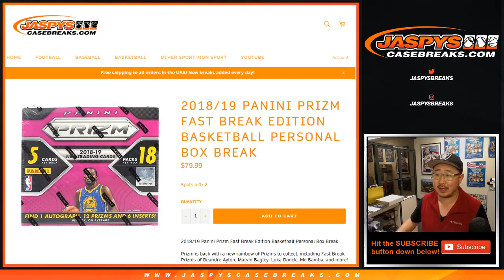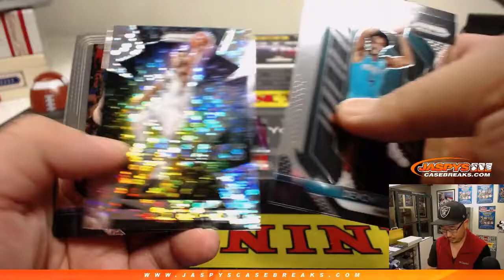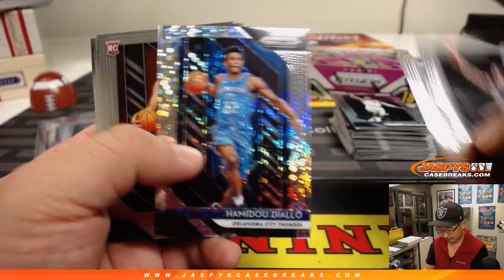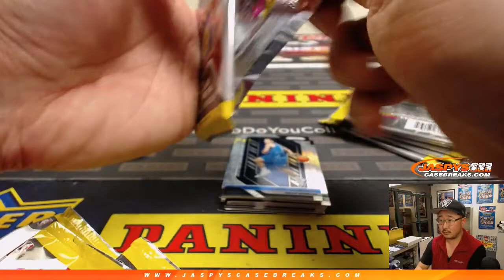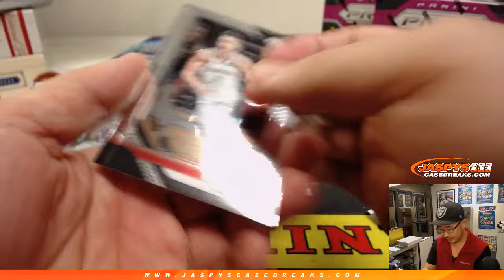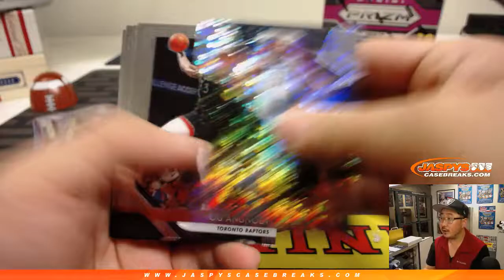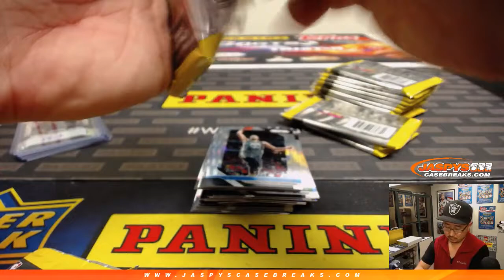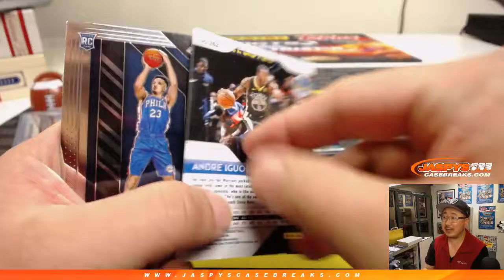W, 02/13/19 || 5Box PERSONAL (Jason Carey) #2 || 2018-19 Panini PRIZM Basketball (Fast Break Ed.)